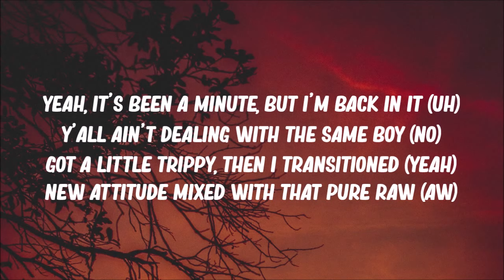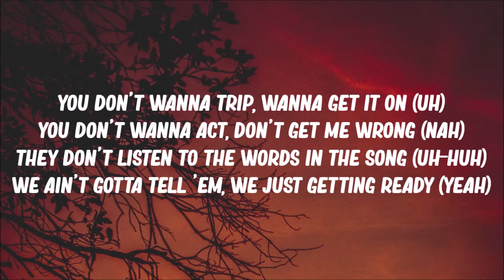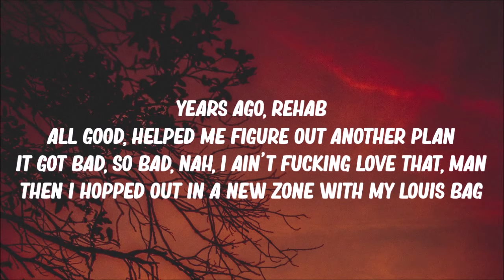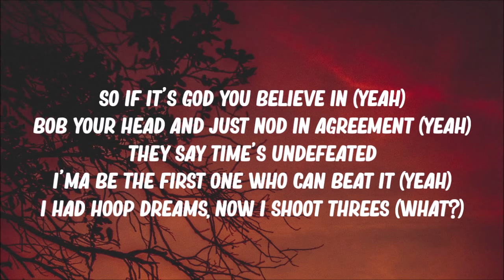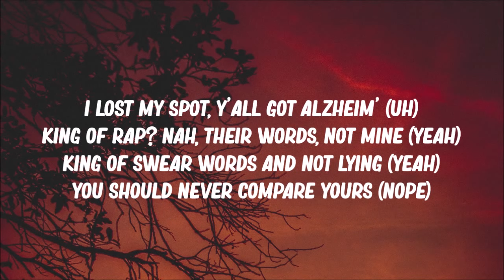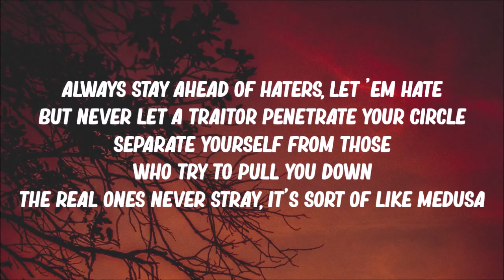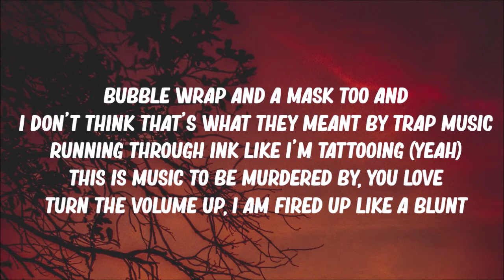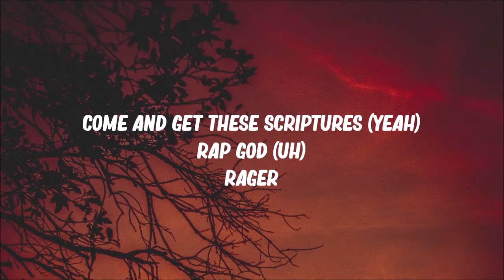Kid Cudi ft. Eminem - The Adventures Of Moon Man & Slim Shady (Lyrics)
Kid Cudi - The Adventures Of Moon Man & Slim Shady (Lyrics)
Listen to the artist KID CUDI's new track THE ADVENTURES OF MOON MAN & SLIM SHADY featured by RapGod EMINEM with clean lyrics on the screen.

Lyrics:

[ Eminem]
So if it's God you believe in (Yeah)
Bob your head and just nod in agreement (Yeah)
They say time's undefeated
I'ma be the first one who can beat it (Yeah)
I had hoop dreams, now I shoot threes (What?)
Got a lil' green (Yeah), but I don't do weed (Nope)
Purp nor lean (Nah), that's Tunechi (Yeah)
That's New Orleans (What?), fuck Drew Brees (Yeah)
Snoop D-O-double (Uh), that's two G's (Yup)
I probably spent on paper, ooh-wee
Since Tuesday, probably killed a few trees (Yeah)
But the only ones I smoke are the loose leaf
Not high, but I'm your highness (What?)
And secretly, you're on my dick (Hah)
But you haters are butthurt (Ow), bunch of sore hind-ends (Ow)
I was just a poor white kid (Yeah)
Now if rap was B-ball, I'd be Jordan-like, bitch (What?)
You wish you could score like this (Nah), yeah
Not even at half court, I'd miss (Nah)
I'm mouthwash, 'cause if I was on the floor, I'd swish (Fluoride, fluoride, swish)
But I cannot lie (Nah)
I got you in my top five
Worst rappers of all time (Hah)
I lost my spot, y'all got Alzheim' (Uh)
King of rap? Nah, their words, not mine (Yeah)
King of swear words and not lying (Yeah)
You should never compare yours (Nope)
A toll-free number (Yeah), only way you'll ever have a hot line
Fuck's going on, man? (Yeah)
Bunch of half-wits up in office (What?)
Half of us walking around like a zombie apocalypse
Other half are just pissed off and (Yeah)
Don't wanna wear a mask and they're just scoffing
And that's how you end up catching the shit off 'em
I just used the same basket as you shopping
Now I'm in a fuckin' casket from you coughin' (Damn)
Always stay ahead of haters, let 'em hate
But never let a traitor penetrate your circle
Separate yourself from those who try to pull you down
The real ones never stray, it's sort of like Medusa (Yeah)
That's how you stay ahead of snakes (Woo)
Emcees pull out gats, I don't give a fuck how strapped
You're gonna out-rap me? I doubt that
Please, bitch, I'm a house rat
These raps are 'bout that cheese like mousetraps
Earthlings, I adapt to 'em
Certain things, I don't want to do, but have to in
Order to just act human
Like using a bathroom and vacuuming (Yeah)
Rapping in the booth in a triple fat goose hazmat suit
Bubble wrap and a mask too and
I don't think that's what they meant by trap music (Nah)
Running through ink like I'm tattooing (Yeah)
This is music to be murdered by, you love
Turn the volume up, I am fired up like a blunt
Bread is long like an Italian sub, I am drugs
That is probably why your opinion of me's high as fuck
And it's nonstop fury (Yeah)
'Cause I ain't holding 'em up like an armed robbery (Nah)
And God's my jury, so when I die, I'm not worried (Nah)
Prayers to George Floyd and Ahmaud Arbery (Yeah)
How the fuck is it that so many cops are dirty? (Huh?)
Stop, man, please, officer, I'm sorry
But I can't breathe when I got you on top of me
Your goddamn knee's on my carotid artery (Fuck)

[Outro: Kid Cudi]
The adventures of Moon Man & Slim (Ah)
Yes, who want it with them?
The trilogy continues
Serving niggas, yes, see what's on the menu (Yeah)
Watch 'em panic, hot damnit (Let's get it, baby)
Hope you fuckers understand it
The realer for you niggas
Come and get these scriptures (Yeah)
Rap God (Uh)
Rager